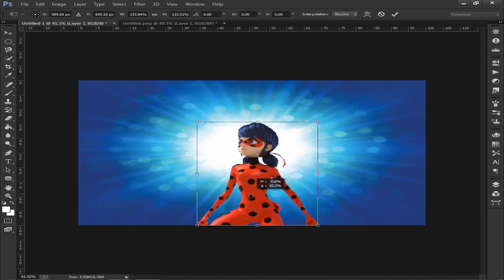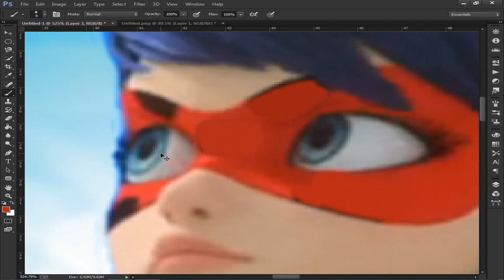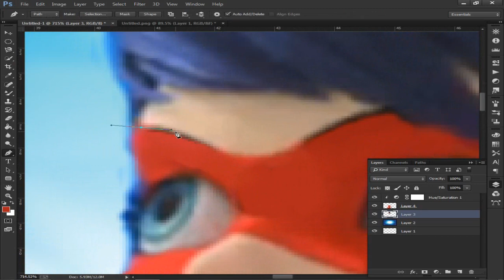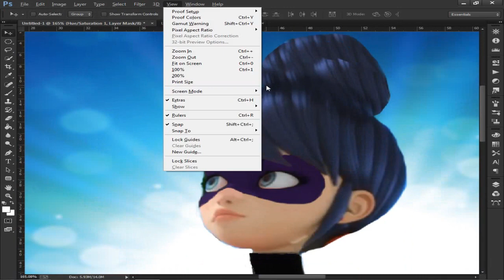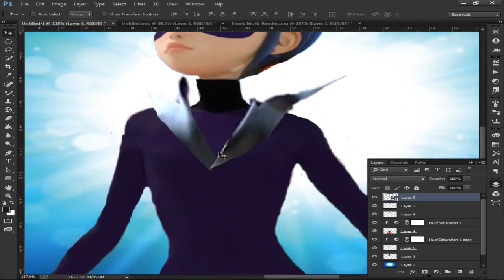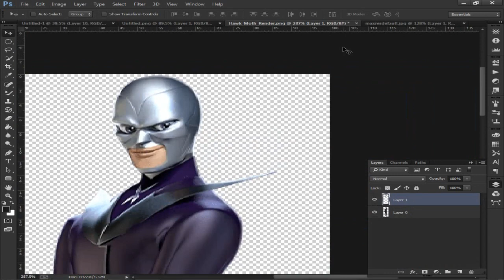Marinette Get Hawk Moth Miraculous | SpeedIt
Hello friends and welcome to Rivith Art's Youtube Channel.